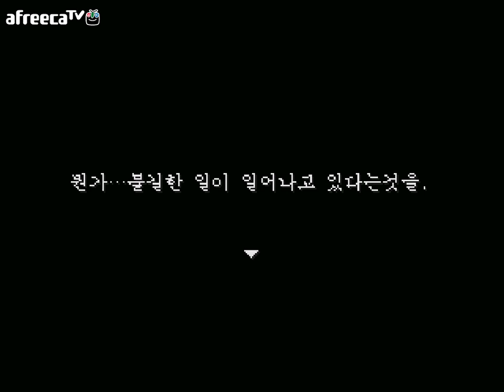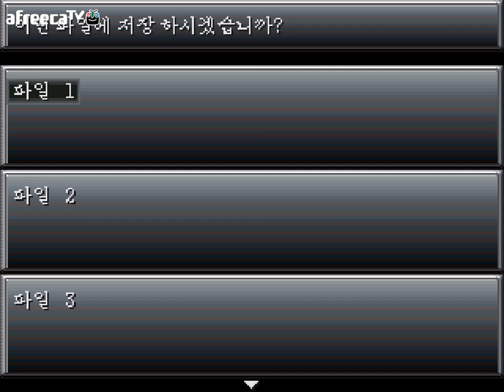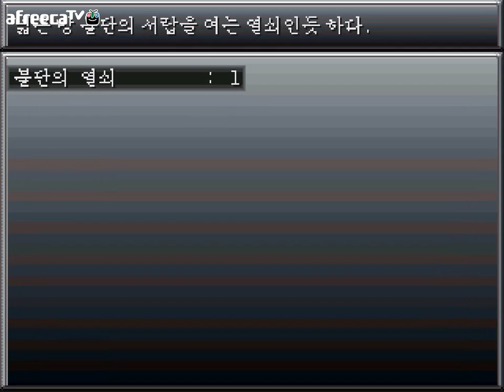괴이증후군 -1- [람스]